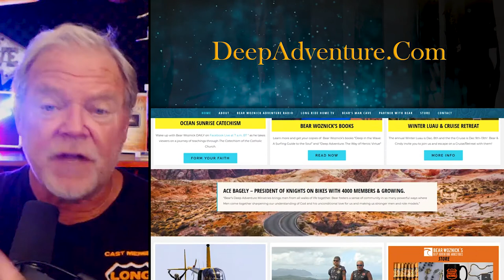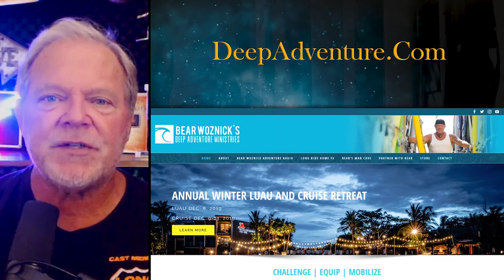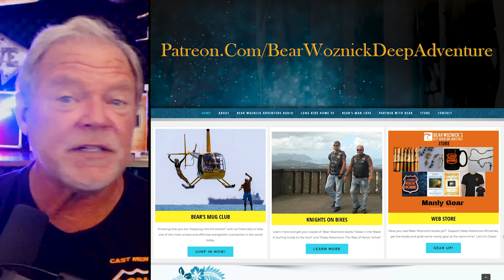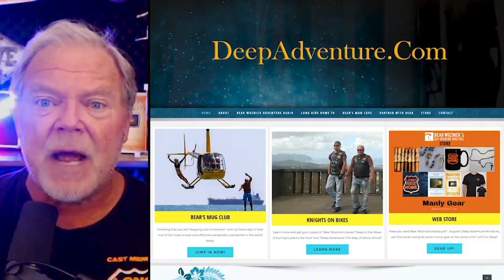BWA442 Healing the Father Wound (Bob Kroll) | The Bear Woznick Adventure